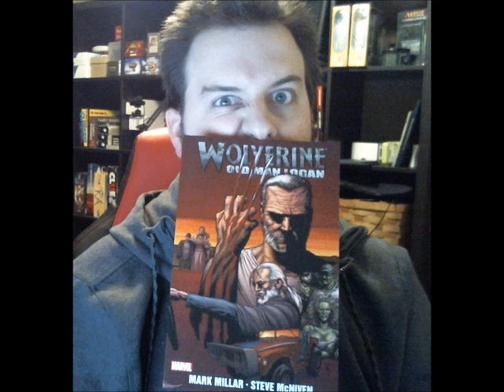Old Man Logan Trade Review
Cliff is back to talk about a beloved Marvel graphic novel that is touching, violent, and smart all at the same time. This is Old Man Logan!

Cliff can be found on Twitter @HyprHippo.

Thanks!!!